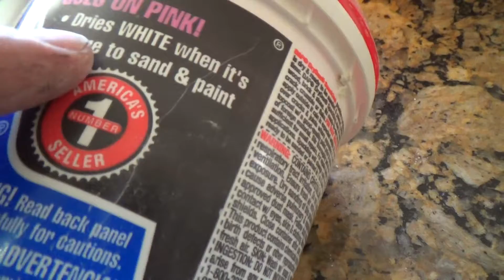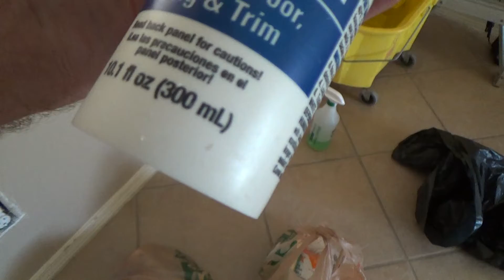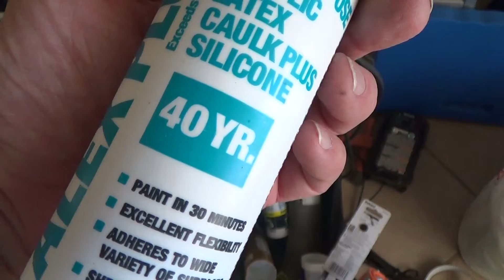Home Rehab Episode 4...Drywall Repairs, Carpet Facts, Painting Begins?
Home Rehab Episode 4...drywall repairs, carpet facts, painting begins is what this DIY howto video is about. VideoJoe is still prepping for painting to begin & he is making drywall repairs prior to painting. You always want to get everything done prep wise before getting your paint roller up & going. Think about your carpets as well. in this case VideoJoe will be removing the carpets ultimately & replacing the carpet & pad so if you want to do some paint prep before removing the carpets...fine! Watch & learn as VideoJoeShows you what VideoJoeKnows...Home rehab episode 4...drywall repairs, carpet facts, painting begins?. & more. Nice!